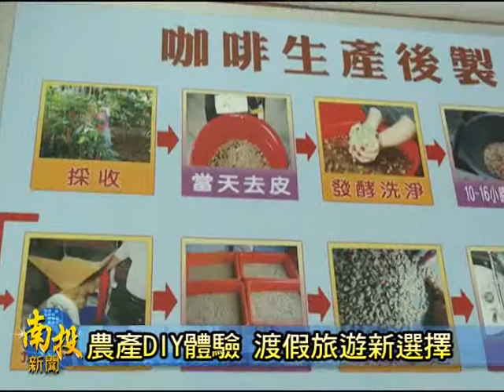南投新聞--國姓夏與綠農場體驗旅遊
暑假馬上就要來囉，很多人已經開始計劃要去哪裡玩，國姓鄉休閒農業觀光策略聯盟在縣府的輔導之下，特別結合當地農場和民宿，規畫一連串DIY體驗活動，讓遊客來到國姓不僅只是享受美麗的風光，透過遊客自身動手來洗愛玉，或是品嘗咖啡，讓這趟旅行充滿難忘的回憶